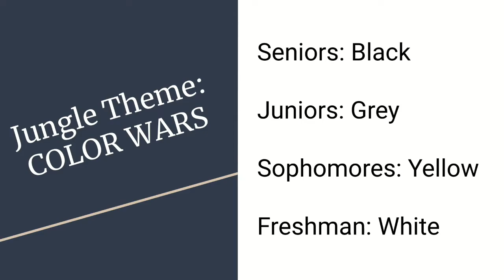PHS News 9-29-22